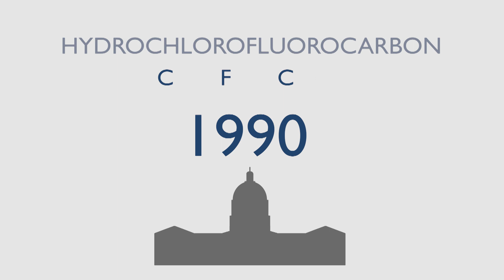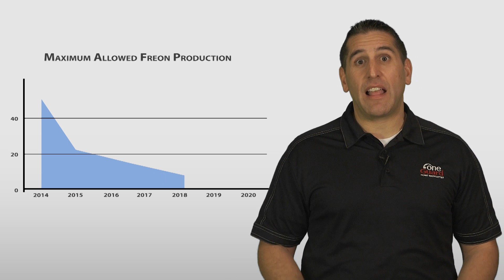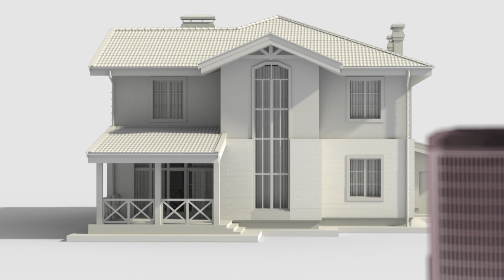Phase-out of R-22 of Freon-How this Affects You | OneGuard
These regulatory changes will have significant implications for nearly 70% of homeowners.